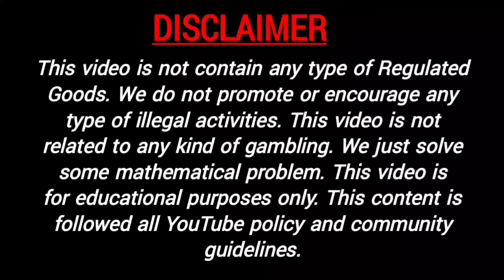12 February 2022 time bazar fix otc open, time bazar jodi chart, time bazar panel chart